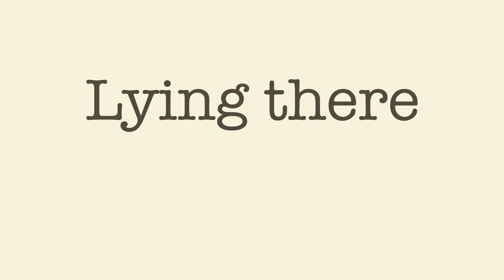18 Flavors by Shel Silverstein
Kinetic text project/ ART 106O